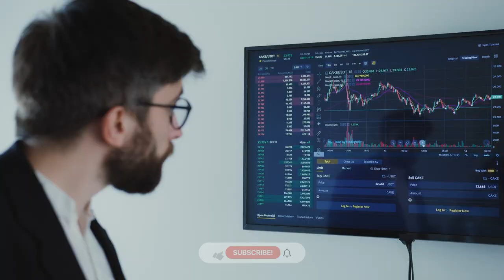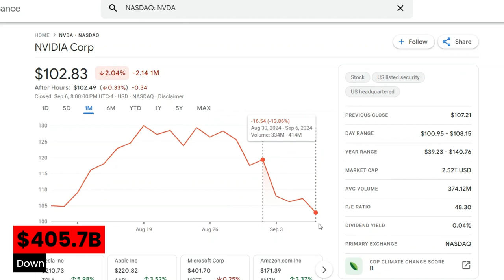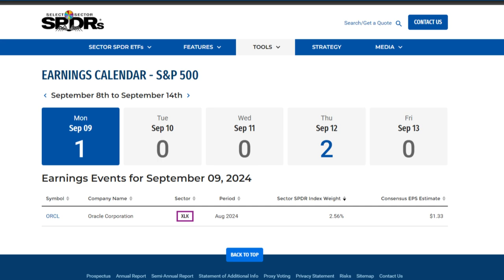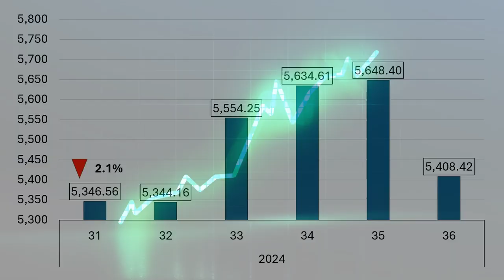Surprise Changes + S&P Industrials Made a Shocking Comeback Explained!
This week's movers: Procter & Gamble, AT&T, UnitedHealth Group, Visa, PepsiCo, Nvidia, Alphabet, Apple, Broadcom, Microsoft, American Airlines, Etsy, Palantir Technologies, Dell Technologies, Erie Indemnity, Oracle, Adobe
Movers Symbols: PG T UNH V PEP NVDA GOOG AAPL AVGO MSFT AAL ETSY PLTR DELL ERIE ORCL ADBE

Chapters
0:00 - Intro
0:22 - Last Week Market Performance
0:39 - Winners
1:18 - Losers
2:03 - Index Changes
2:52 - Earnings watch

Index Changes:
American Airlines replaced by Palantir Technologies
Etsy replaced by Dell Technologies
Bio-Rad Laboratories replaced Erie Indemnity

September 9: Oracle
September 12: Adobe